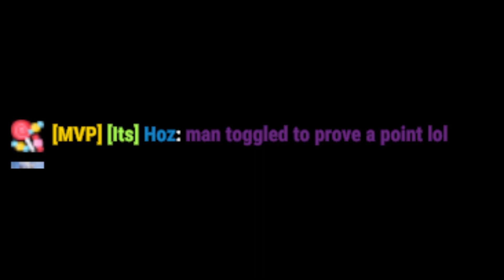Mr.Fat Cat On Top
Feels good being the best